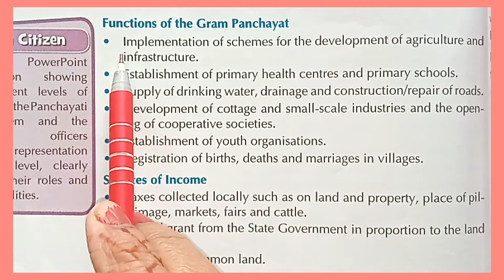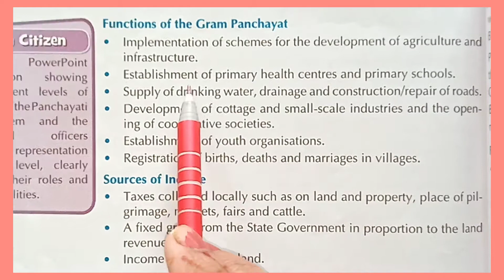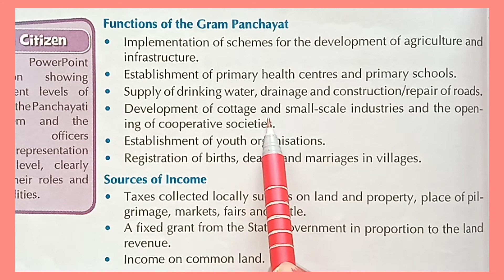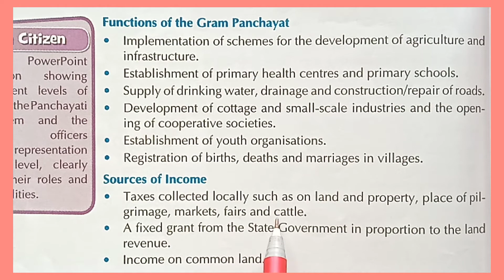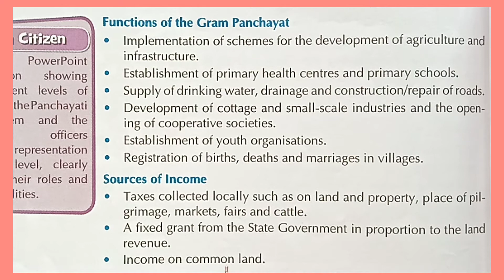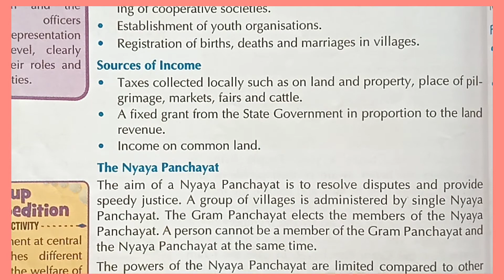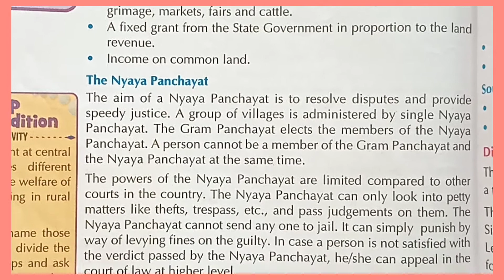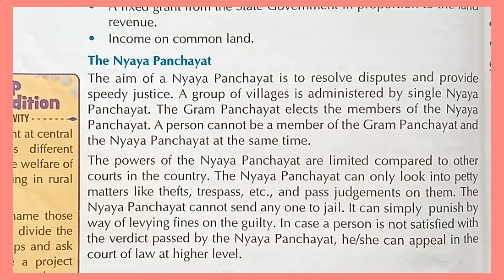6th SSt Civics ch-5'Panchayati Raj'part-3